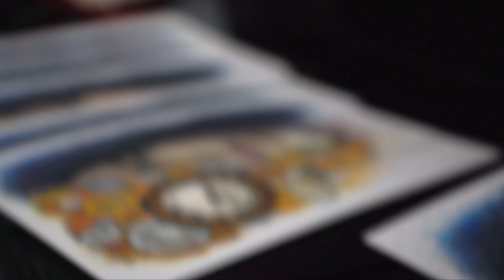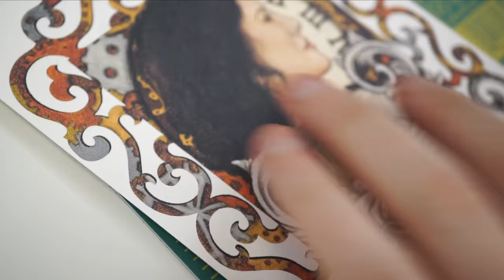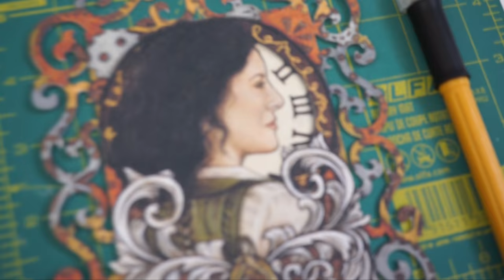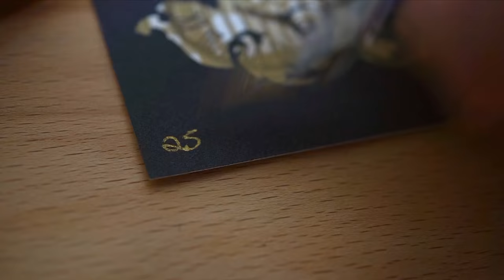The Time Traveler Collection | Behind the Scenes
Behind the scenes look at the making of The Time Traveler Collection.

- My Links -

- Music Credits -

Cyber Posix - Sun Kissed